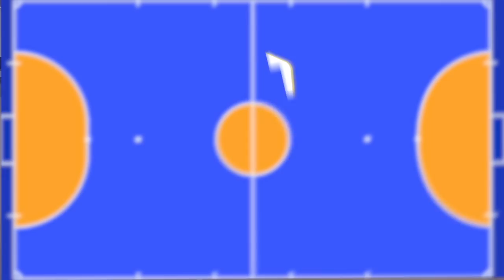🤩⚽️ PARTITA di FUTSAL 3VS3! TEAM CALIA vs TEAM DI MAURO! PARTITA INCREDIBILE